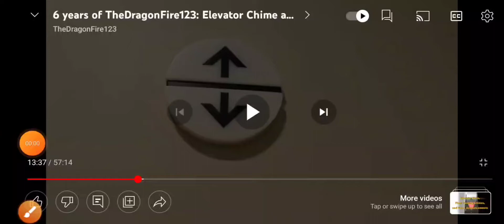Random elevator chime compilation 1 🛗